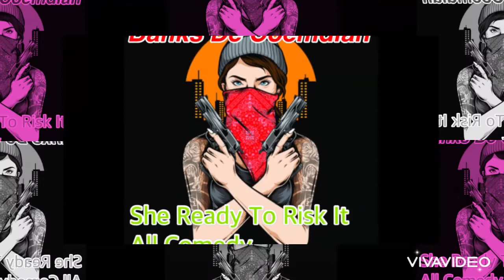"She Ready To Risk It All Comedy - October 2022"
Created By Banks De Comedian